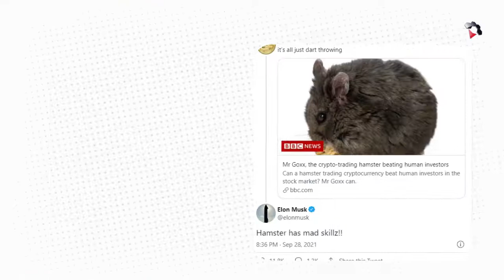Hamster token has risen in price 6 times after tweet by Elon Musk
🔥🔥Last Coin Top Secret Article🔥🔥
🔎Ripple Launches $ 250 Million Fund To Support NFT Industry

🔑Get access to advanced crypto-trading tools and maximize your profit.
👍Experience margin trading at its best.
📱Get the StormGain app and invest in crypto on the go.
🤑Start with USDT 50K in your demo account
🎁Free Bitcoin Cloud Mining Service!

🚶‍♂️Sweatcoin: Walk, earn, spend, repeat. It pays to walk